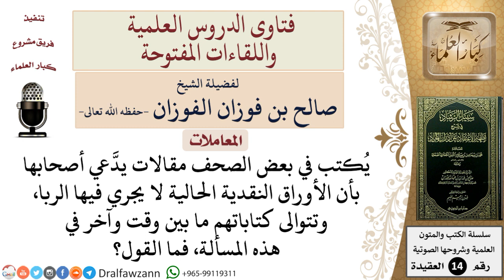هل يجري الربا في الأوراق النقدية الحالية؟ للشيخ صالح الفوزان